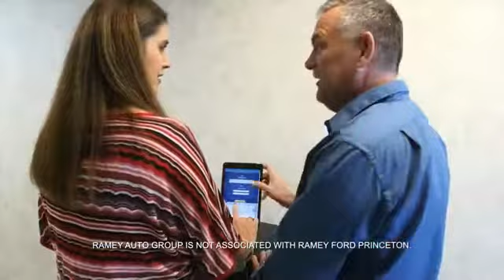2018 Chevrolet Traverse Princeton WV 1-2Y1405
2018 Chevrolet Traverse LT Cloth

Ramey Motors
127 Frazier Dr

JJ285599